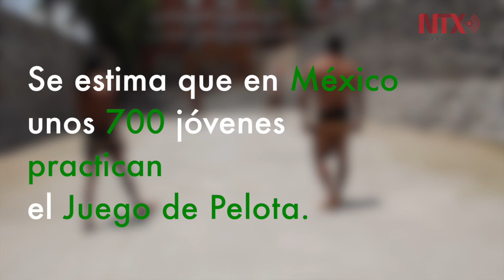Revive Azcapotzalco tradición del Juego de Pelota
Dentro del Faro Poniente Xochikalli se ubica la primera cancha del Juego de Pelota de la Ciudad de México.